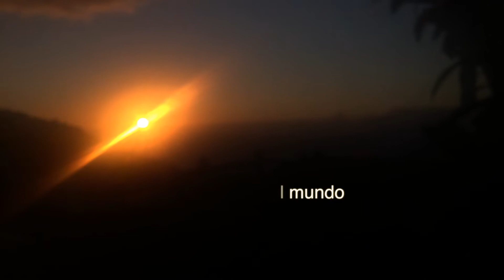50 - ¿ Debería o no ALQUILAR mi casa ?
Hola Familia,

Hoy mi vídeo número 50

- ¿ Debería o no ALQUILAR mi casa ?

Facebook: Jorge Domínguez González

ME GUSTA o no me gusta y lo mejoro.
ESCRIBE COMENTARIOS, lo  que realmente pienses.